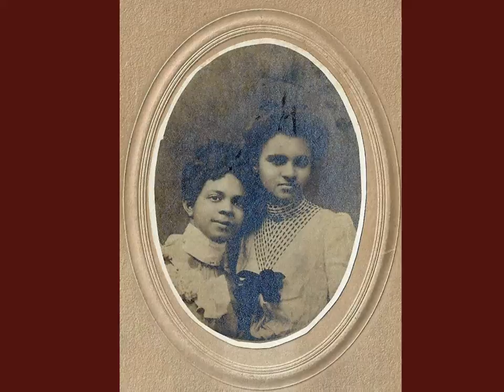BLACK-AFRICAN AMERICAN HISTORY MONTH 2013 IMAGE GALLERY- VOL.2: "PRECIOUS MEMORIES"2-1-13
La Bonne Vivante Gallery of African American Antique Images-1 February 2013

A sampling Labonnevivante.com offerings African American-Black History month. Presenting a Gallery of African America n antique photos currently for sale.

New items are added to our inventory daily! Visit us at labonnevivante.com to see our collection of African American tintypes, CDVs, cabinet cards, RPPCs, vintage pro and vernacular photos, vintage books, periodicals and ephemera! We can customize a photo-musical retrospective for your personal milestone or corporate event!